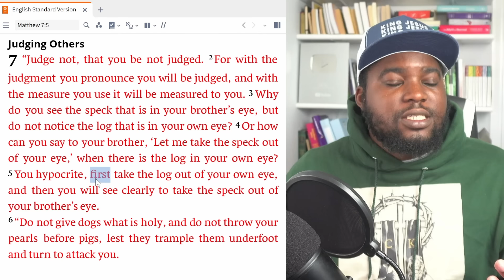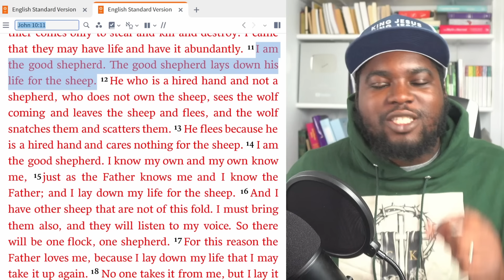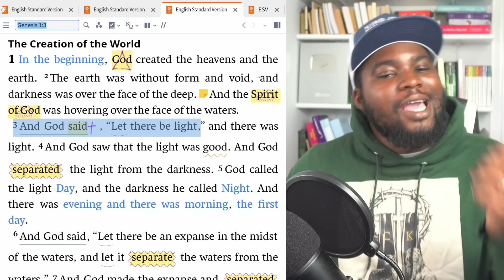Muslim Woman Confronts Christian, Then THIS Happens...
Like the clothes I'm wearing?

In this clip, Cliffe Knechtle answers 3 TOUGH QUESTIONS this Muslim woman confronts him with. Muslims will ask Every Christian these questions, so let's see how Cliffe responds...

for FREE Emails Helping You Share The Gospel With Your Loved Ones.

Do you like the Bible that I use?